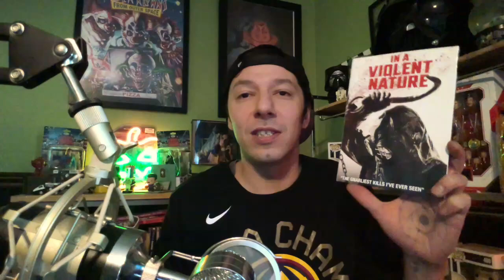October Physical Media HAUL!!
Today I bring you a quick video on some Physical Media I picked up during the month of October. Some 4k's , bluray's and dvd's.